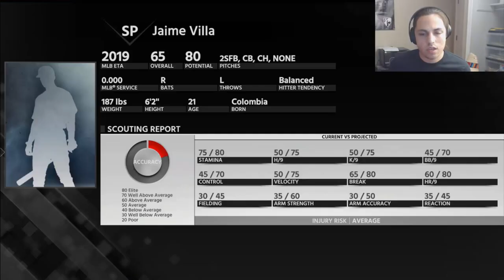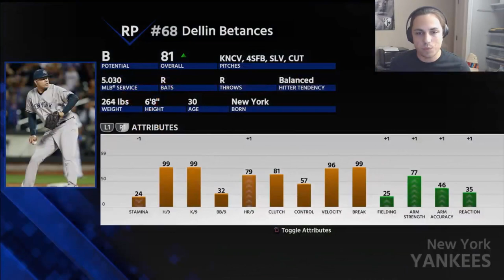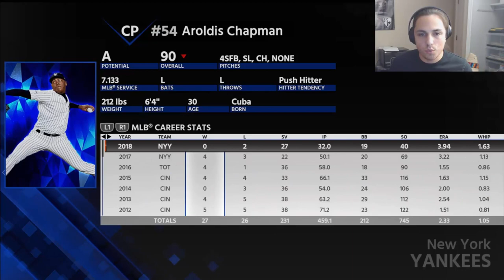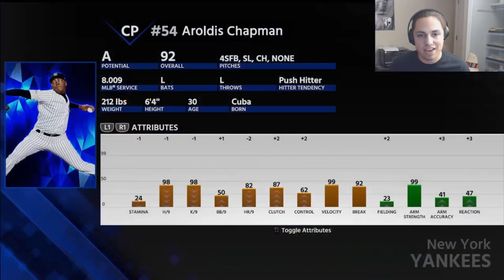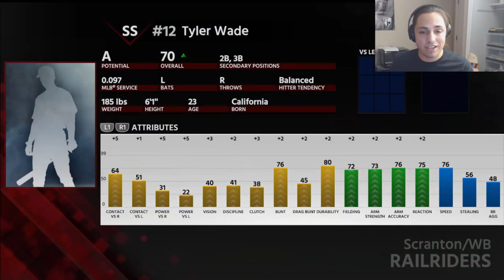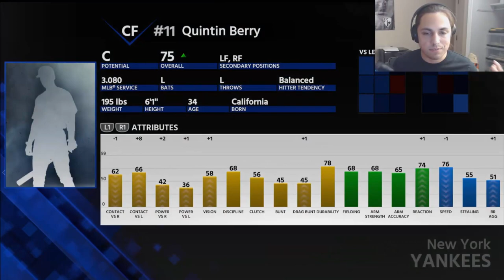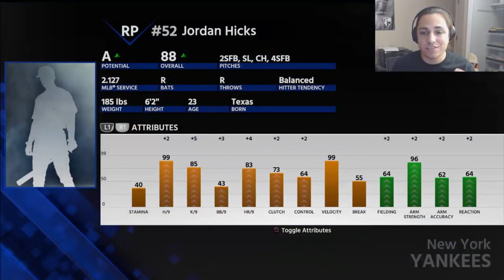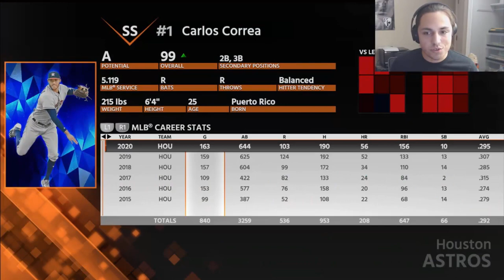NEW YORK YANKEES REBUILD! | MLB the Show 18 Franchise Rebuild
One of the most historic clubs in baseball, the Yankees! Can we get them another World Series Title.